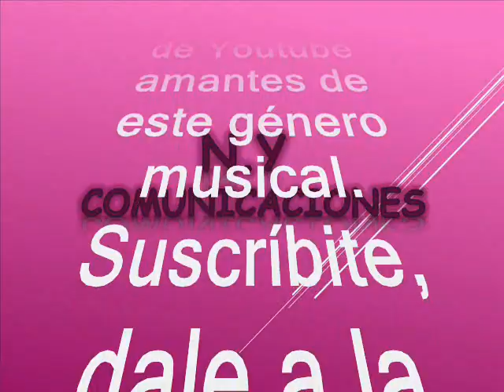Canturreando - Orquesta Son 9 del Zulia – Maracaibo canta: Jesús María Quintero (Willy Quintero)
Amigos suscriptores del canal: buenos días, buenas tardes y buenas noches donde quieran que se encuentren tengan ustedes un caluroso tropical saludo. Hoy voy a hacerles un regalo musical una joya exclusiva se trata de un pegajoso, rico y alegre tema tropical del que como dije está producido al mejor estilo que le saben imprimir nuestros hermanos venezolanos y esta vez como en emulo, guardando las proporciones del Súper Combo Los Tropicales.  Ya para todos es conocido que dicha agrupación ha sido una exitosa orquesta de los que se han bailado muchos éxitos, que ya hemos compartido en nuestros canales virtuales. No obstante se crearon muchas agrupaciones en el continente, unas con mayor o menor grado de aceptación entre el publico, pero eso si con su matíz especial que las hacia diferenciar unas de otras.  Dicho todo esto, la agrupación que hoy nos ocupa es poco conocida en en el resto del continente donde desfilaron una serie de estrellas de marca mayor que podremos apreciar en el desarrollo de este programa.  Ahora bien, cuando pensábamos que lo conocíamos todo en el género tropical nos regalan desde Venezuela estas verdaderas joyas tropicales, al mejor estilo de otra de las buenas orquestas originarias de Venezuela y en su formato característico como dije anteriormente,  muy similar al Súper Combo Los Tropicales con una cadencia y estilo bien interesante, dejando un legado bien prolijo. Antes de continuar quiero hacer extensivo y publico mi agradecimiento al señor: @rafaelsanchez8083 en Valencia, Estado Carabobo, Venezuela (Ing. Rafael Sánchez Navarro) quien nos ha proporcionado este regalo musical para el disfrute de todos nosotros incluyendo la información, o sea que es un regalo completísimo, como para que no falte la cereza en el pastel; queda demostrado una vez más que la música nos une y habla un idioma universal que es la música tropical y caribeña. Retomando la idea dejamos constancia que este tema es rescatado de los anales de la historia, para el deleite de suscriptores y visitantes, nuestra razón de ser. Como dije anteriormente, el swing de la agrupación invitada el día de hoy es el de las compuestas en formato, basado en 5 saxos, piano, bajo, la infaltable percusión y la voz destacada de cada uno de sus cantantes, con una cadencia y estilo propios pero bien interesantes, producidos en Venezuela. Así que, en esta versión si puedo decir que es una producción muy bien lograda. El tema está, titulado: “Canturreando”, Una rica interpretación musical a cargo de La Orquesta Son 9 del Zulia – Maracaibo – Venezuela canta con la voz líder de: Jesús María Quintero  Mas conocido en el ambiente artistico como: Willy Quintero. Quintero llamado el cumbiambero mayor es uno de los grandes de Venezuela, pasó por las orquestas: El Súper Combo Los Tropicales, Los Melódicos, la orquesta la Playa Después llegaría el éxito de solista. En 1972 fundó Willy Quintero y su Combo, con el que grabó 39 LP’s en 14 años, incluyendo el grandioso éxito, uno de los que más lo identifica, “Se me perdió la cadenita», el tema bandera que lo catapultó a la palestra mundial fue la “Mecedora”. De esta agrupación no se tiene información en su biografia, aunque si fuguran varios temas en su discografía. Así que los dejo para que disfruten de este rico tema en el swing Orquesta Son 9 del Zulia – Maracaibo – Venezuela y la voz de Cheo Beceira; como ya es costumbre en nuestro canal, para todo el mundo y que lo capitalicen en sus archivos musicales. Ya saben que esta música está libre de spots, ruidos y variación alguna en la velocidad de grabación, que deteriore la calidad de esta rica melodía.

Muchas gracias señor: @rafaelsanchez8083 en Valencia, Estado Carabobo, Venezuela (Ing. Rafael Sánchez Navarro), quien nos ha hecho este regalo incluyendo la información, como para que no falte la cereza en este pastel tropical, DIOS lo bendiga a usted y todos los suyos